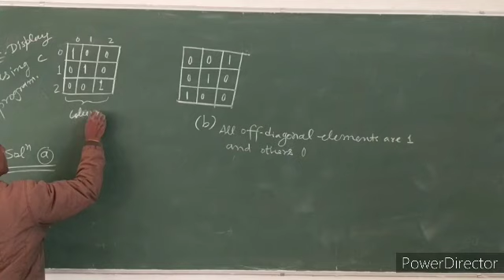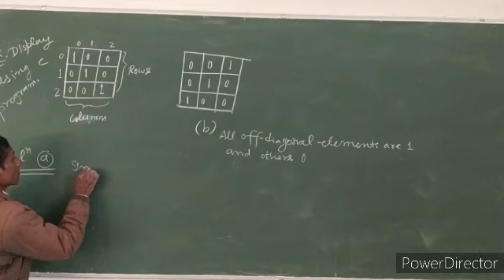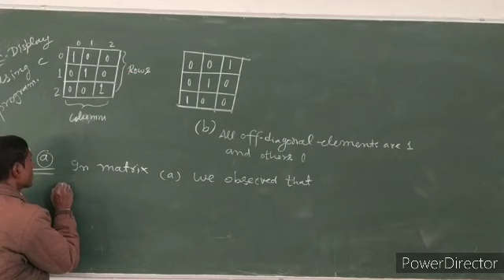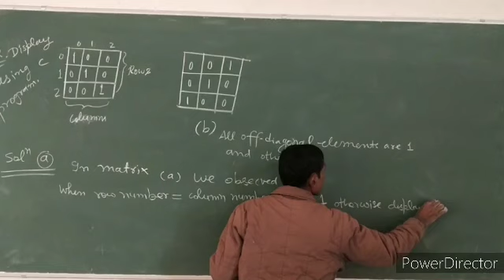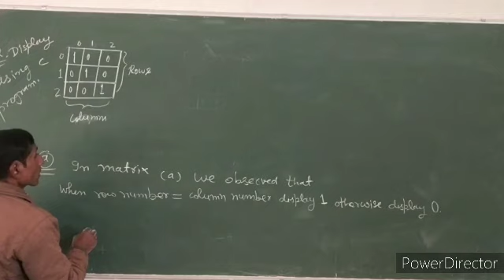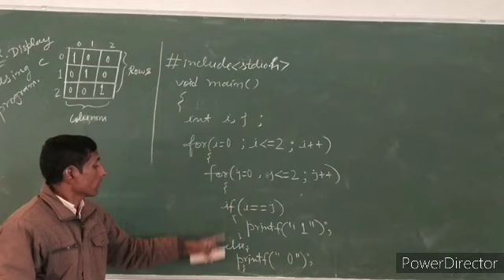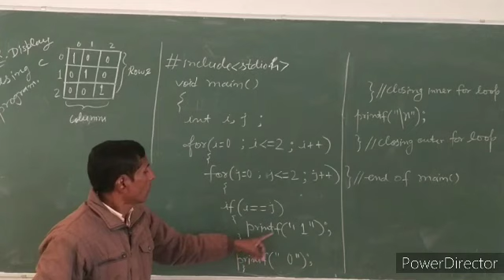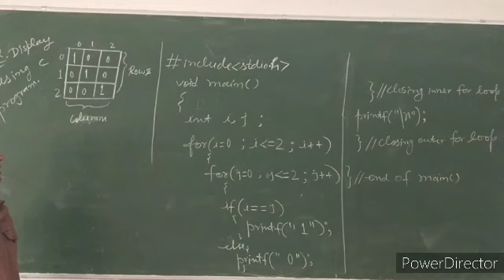Identity Matrix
A C program that display identity matrix